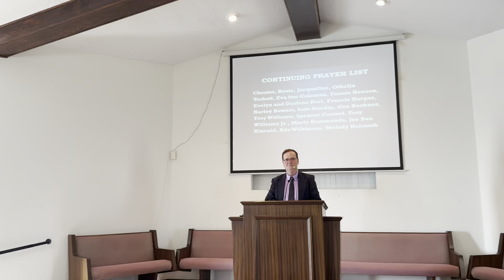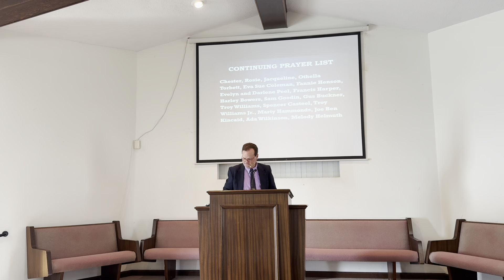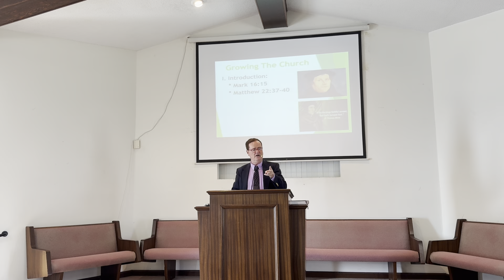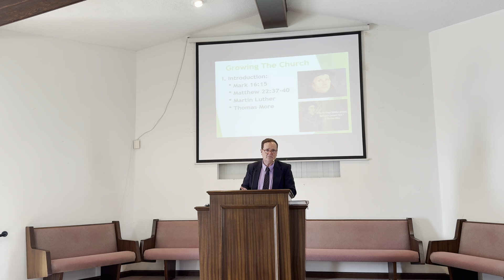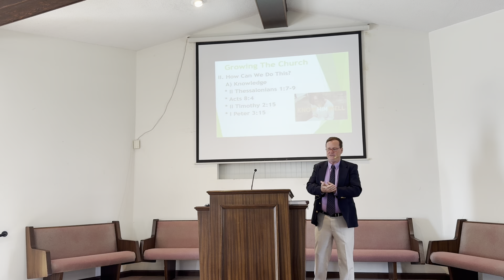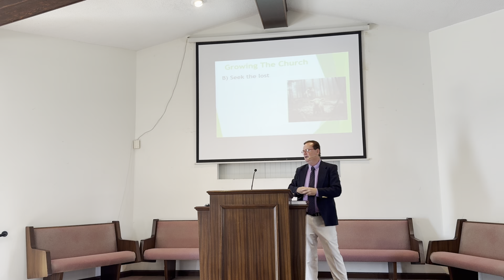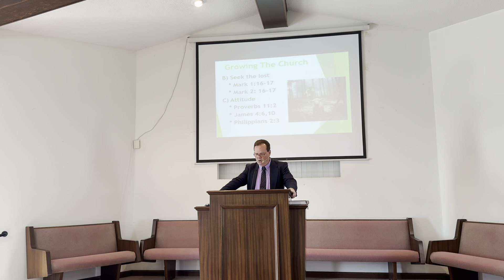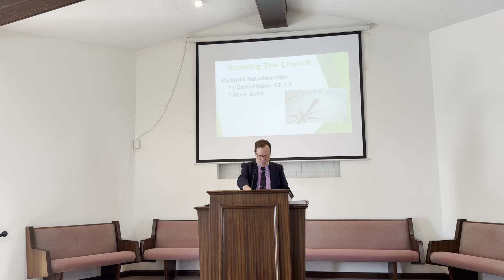2/25/2024 ECOC 10:30 AM " Growing The Church , Part 1" Etowah Church of Christ, Mark Stephenson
2/25/2024 ECOC 10:30 AM " Growing The Church, Part 1 "  Etowah Church of Christ, Etowah Tennessee, Mark Stephenson

Service Times:

Sunday Morning Bible Study - 9:30 AM
Sunday Morning Worship - 10:30 AM
Sunday Evening Worship - 6:00 PM